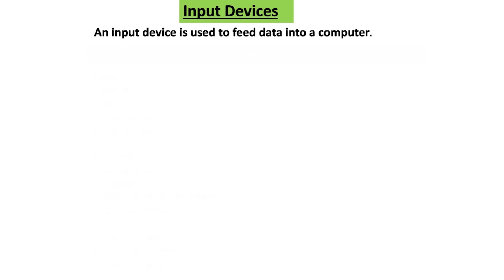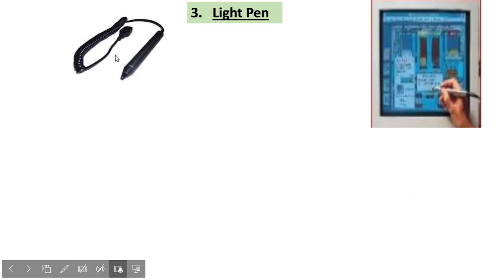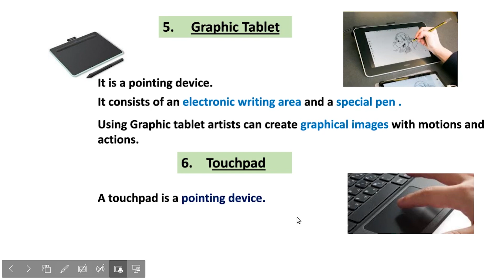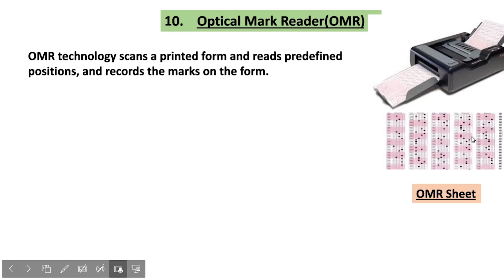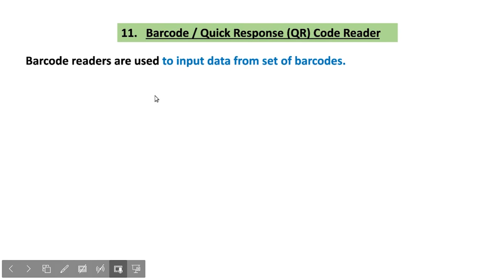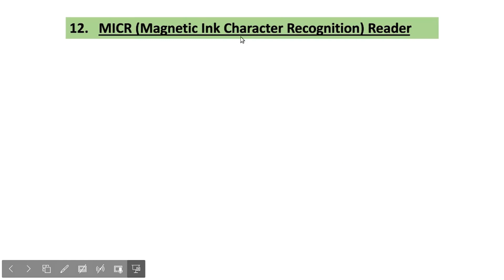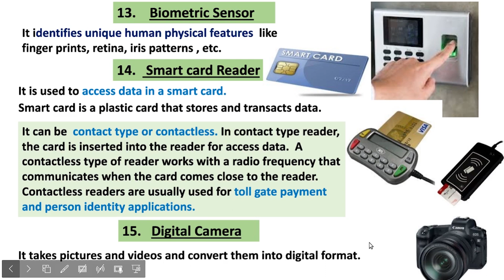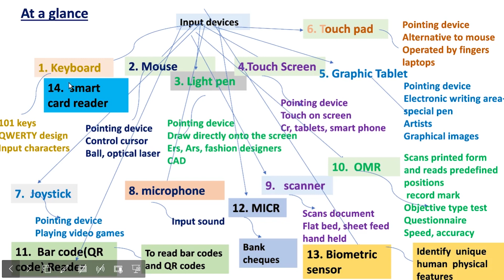Input Devices | Components of the Computer System - Part 3 | Chap 2 | +1 Comp. App/Sci in Malayalam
Components of the Computer System - Part 3
Chapter 2

Computer Science

A+ sure
Notes Included